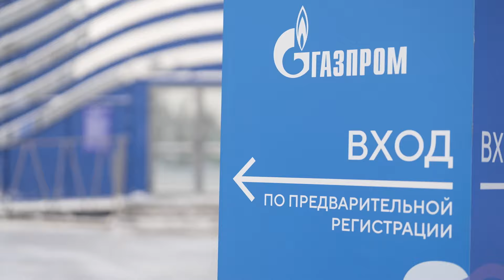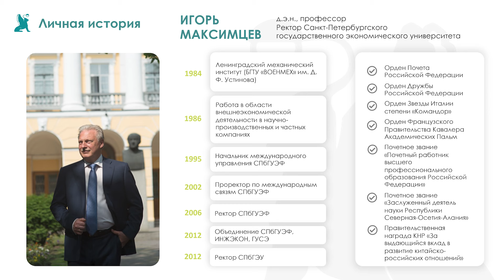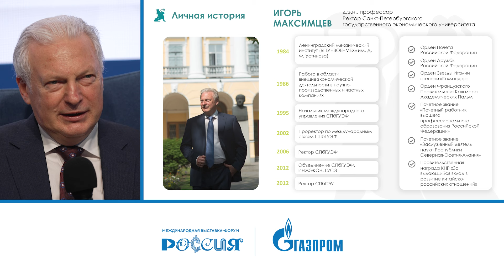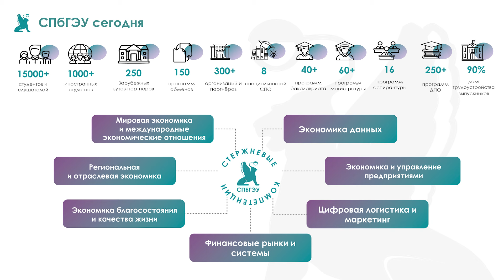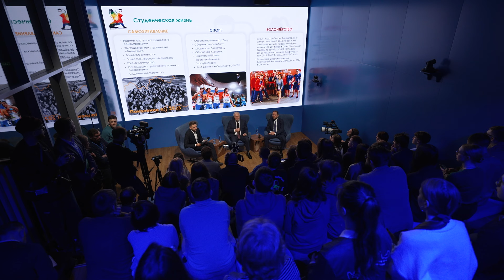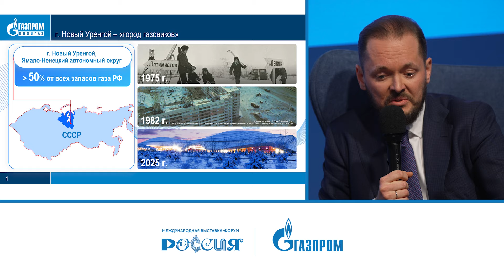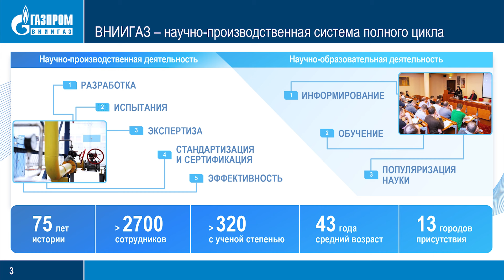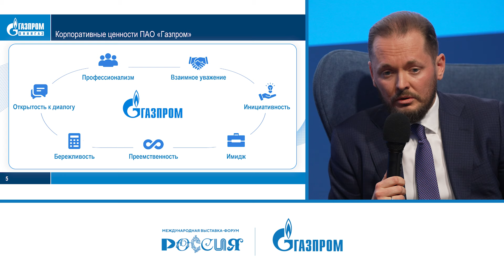Лекторий «Газпрома» | Образование и карьера в «Газпроме»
Сильный университет всегда ведет диалог со студентами и партнерами, потому что успех — это в первую очередь сотрудничество. Например, за успехом ведущего специалиста стоят не только профессиональные навыки, но и поддержка близких.
Как развивать профессионализм и добиться успеха в образовании и карьере — в нашем новом видео рассказывают ректор Санкт-Петербургского государственного экономического университета Игорь Максимцев и генеральный директор «Газпром ВНИИГАЗ» Максим Недзвецкий.